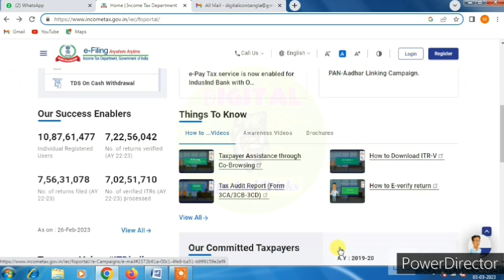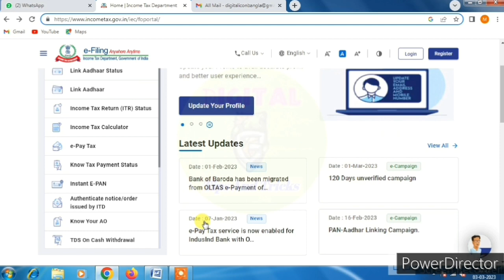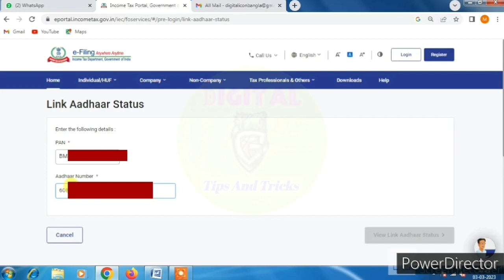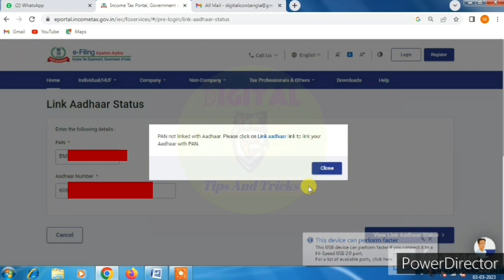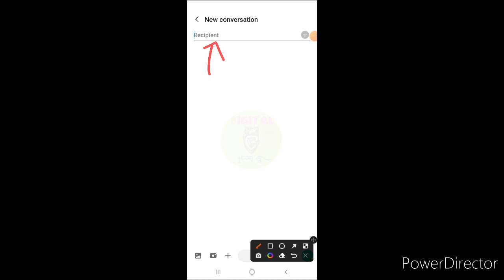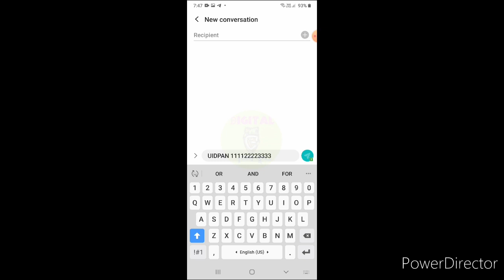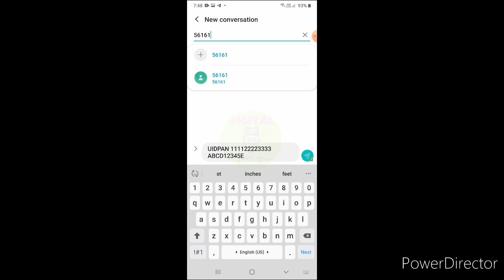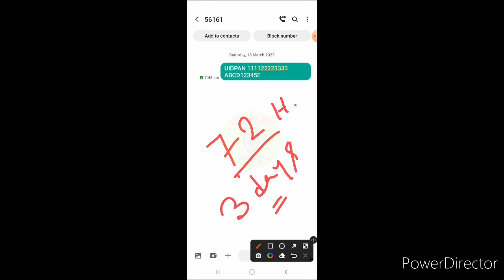free pan adhar link 2023 😍 ১০০০ টাকা ফাইন লাগবে না।